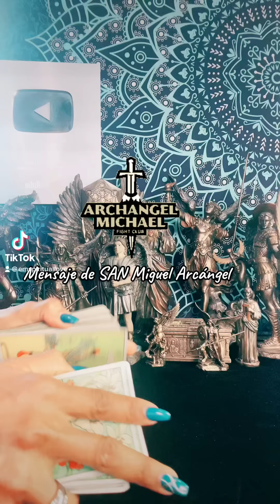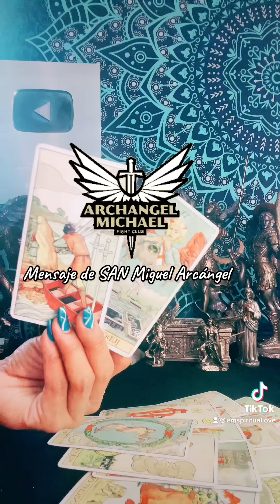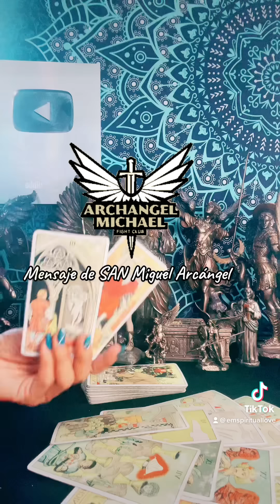Mensaje de SAN Miguel Arcángel 🙏🌟tarot